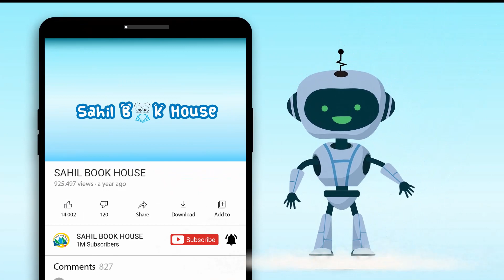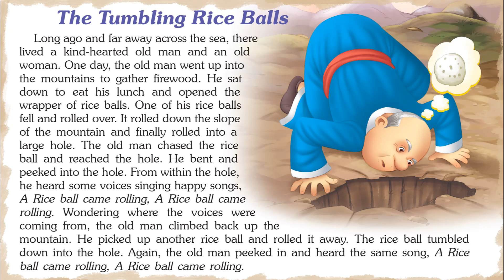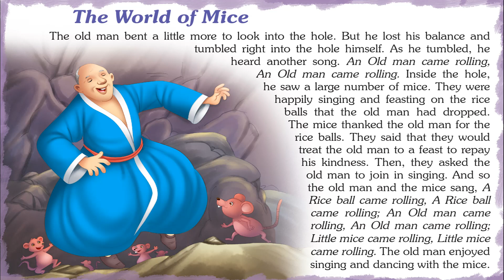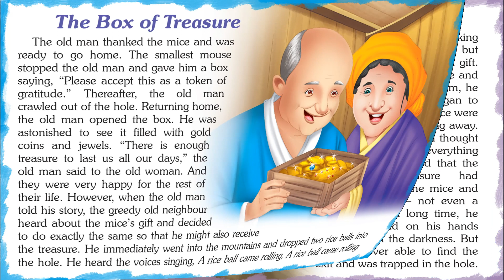Surprising Tales from Japan - Short Stories for Kids in English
Introducing Short Stories for Kids in English “Surprising Tales from Japan World” which you and your Kids will love watching.
151 Tales from Japan World Stories contains Short stories with Pictures that children find interesting easy to learn and relate to, which helps them to develop confidence when they face real-life problems.